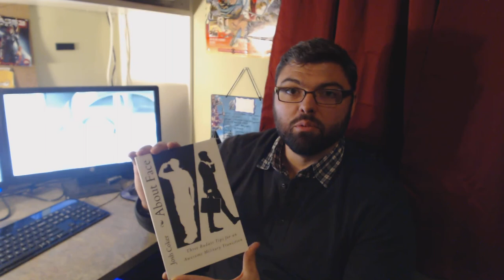Focus: Taking your interests and turning them into mastery--Polymathics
Follow Josh on Twitter: @Joshumusprime
And he has a book on military transitions

In this video Josh gives tips on how to find your focus and find mastery.